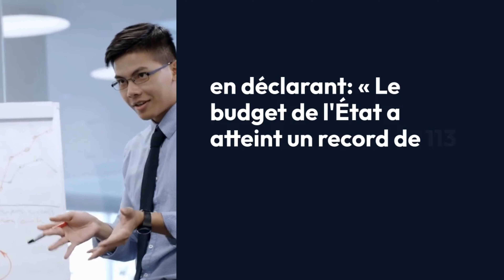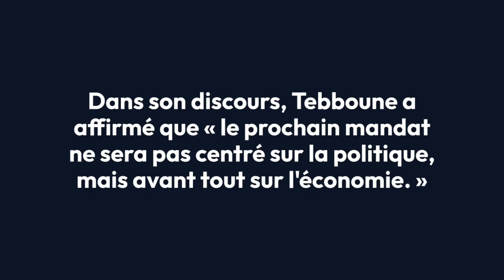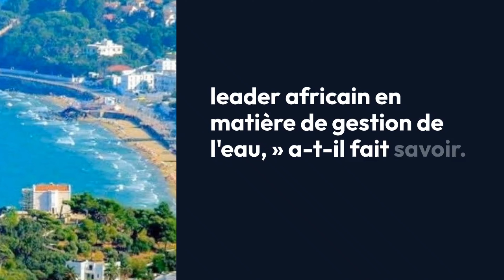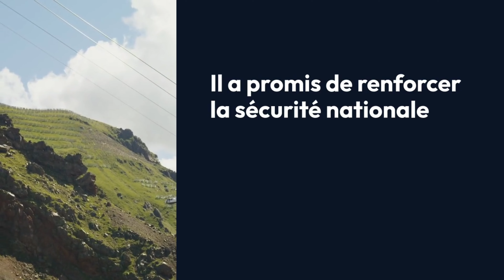🇩🇿 Tebboune s'engage à augmenter les salaires lors de sa visite à Constantine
🛑 Abdelmadjid Tebboune a entamé ses meetings électoraux ce dimanche 18 août à Constantine, en promettant une nouvelle ère de croissance économique et de stabilité ainsi qu’une hausse des salaires.

Devant une foule nombreuse, il a détaillé ses plans ambitieux pour digitaliser le pays, atteindre l’autosuffisance alimentaire, et renforcer l’économie nationale, tout en réaffirmant son soutien aux causes palestinienne et sahraouie.

L’événement, qui s’est tenu dans la grande salle de spectacle Ahmed Bey (Zénith), a réuni des milliers de partisans venus de 18 wilayas de l’est du pays, telles qu’Annaba, Batna, Skikda, et Oum El Bouaghi.

Dans son discours inaugural, Tebboune a souligné l’importance de la stabilité, de la lutte contre la corruption et de la relance économique, qui sont les piliers de son programme. Il a abordé les défis auxquels l’Algérie est confrontée, tout en exprimant sa détermination à les surmonter, en déclarant : « Le budget de l’État a atteint un record de 113 milliards de dollars, et il continuera à croître grâce à nos efforts nationaux».

Dans son discours, Tebboune a affirmé que « le prochain mandat ne sera pas centré sur la politique, mais avant tout sur l’économie ». Il a exprimé son ambition de digitaliser entièrement le pays d’ici l’année prochaine, en supprimant l’utilisation du papier dans tous les secteurs. « Il est temps pour nous d’entrer dans une nouvelle ère de production. Dès l’année prochaine, si je suis réélu, nous atteindrons l’autosuffisance en blé et en orge, sans avoir besoin d’en importer » ,a-t-il déclaré.

Tebboune a ensuite abordé des sujets qui touchent directement la vie quotidienne des Algériens, notamment le pouvoir d’achat et la valeur du dinar. « Je m’engage à revoir à la hausse les salaires des employés », a-t-il affirmé, ajoutant que cela permettrait d’améliorer significativement le pouvoir d’achat des citoyens. Concernant la monnaie nationale, il a promis : « Le dinar algérien sera renforcé dans les prochaines années, et nous réviserons les impôts pour alléger le fardeau fiscal de nos concitoyens ».

L’un des axes majeurs de son discours a été le développement des secteurs stratégiques. Il a annoncé que l’Algérie est en passe de devenir le premier producteur de phosphate en Afrique, avec des projets d’extension du port de la wilaya d’Annaba. Il a aussi souligné l’importance de l’autosuffisance en ressources vitales. « Grâce aux projets de dessalement en cours, l’Algérie deviendra le leader africain en matière de gestion de l’eau », a-t-il fait savoir.

Il a également assuré que l’Algérie parviendrait bientôt à l’autosuffisance alimentaire, éliminant ainsi la nécessité d’importer des produits essentiels tels que la semoule, le blé et le maïs.

Le candidat indépendant a également promis la construction de deux millions de logements dans toutes les wilayas, garantissant qu’ « aucune région ne serait laissée pour compte ». Il a révélé que « Constantine bénéficiera prochainement d’un nouveau centre hospitalier universitaire (CHU), et que le problème récurrent de Sidi Salem à Annaba serait résolu de manière définitive ».

Tebboune a aussi annoncé des projets de réforme administrative, incluant « une révision des frontières territoriales et des lois régissant les wilayas». Son objectif est de renforcer l’économie nationale et d’encourager l’investissement domestique.

Il a promis de renforcer la sécurité nationale en consolidant l’Armée nationale populaire pour contrer les menaces frontalières. Il a également insisté sur l’importance d’un développement équilibré et durable, en faveur de toutes les régions du pays, y compris les zones rurales souvent négligées.

Il a également abordé le redressement du pays, affirmant que l’Algérie, autrefois en péril, est désormais solide, avec son hymne national résonnant même à Paris. « Nous avons émergé d’une élection validée par le Hirak béni, malgré les tentatives de dénigration, alors que l’Algérie était au bord du précipice. Mais grâce à son peuple et à son armée,